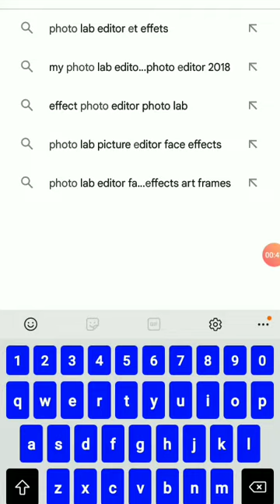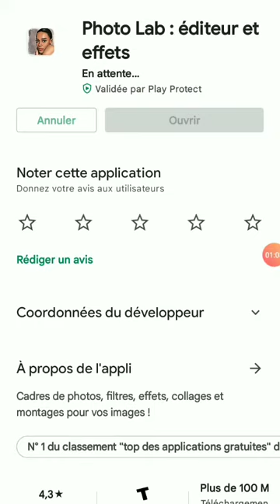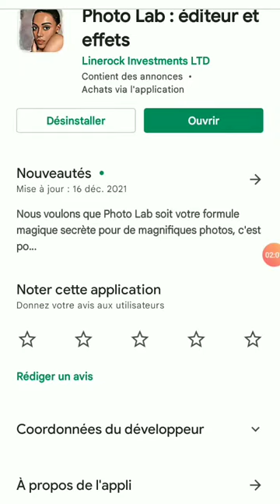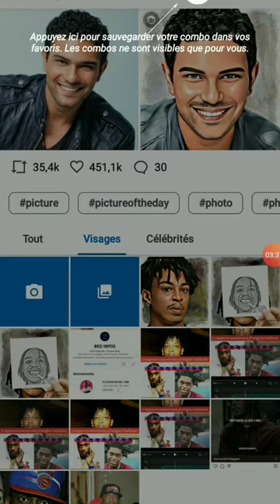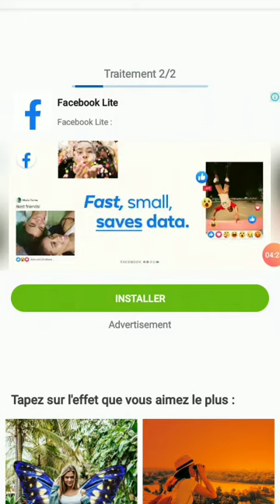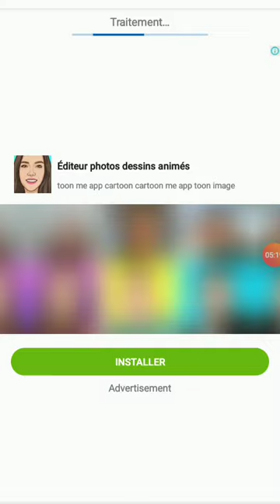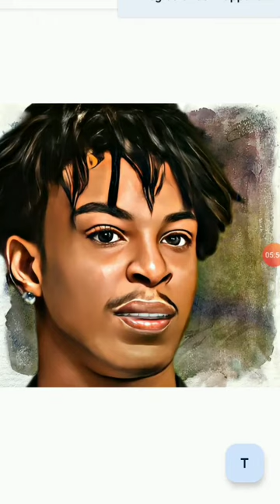[TUTO]COMMENT FAIRE LES MEILLEURS CARTOONS SUR ANDROID/IPHONE ETC....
Si fè k dekouvri nou abone ak chanèl
Like videyo,kòmante epi pataje ❤❤🙏🙏
Lien:

Byevini ak nou les amoureux de mots, gwo kout chapo pou nou 🤠

🖥Nou pibliye 3 ak videyo pa semèn.

Mon autres chaînes 🛎🛎
Non: Juv-c sport
Lyen:

Nan videyo sa nou moutre w kijan pou w transfòme nenpot fotow genyen en tikomik (CARTOONS) gade e pataje l ,like,kòmante...

Nom d'utilisateur : juv-c
Nom d'utilisateur: Juv-c
Nom d'utilisateur IG: juvens_codio04

N'oublie pas de me donner un conseil et de me dis ce que tu aimeras que je fasse dans ma chaîne.
Pa bliye ba nou yon konseye pou di nou kisa nou ta renmen nou prezante sou chanèl la🎥🎥👍